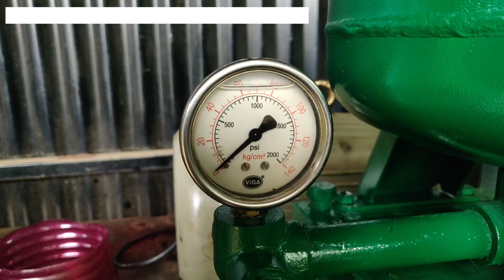Muddy Tires Cleaned Using Pressure Washer | EVEREST Double Cylinder Car Washer 800 PSI Pump